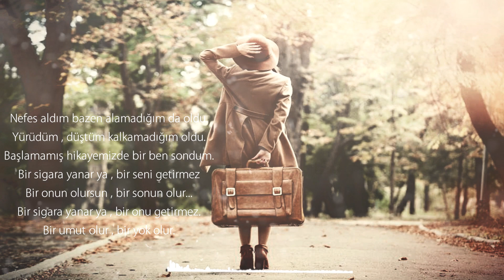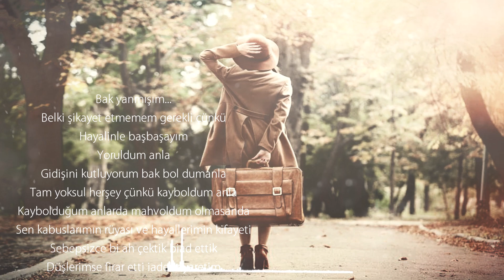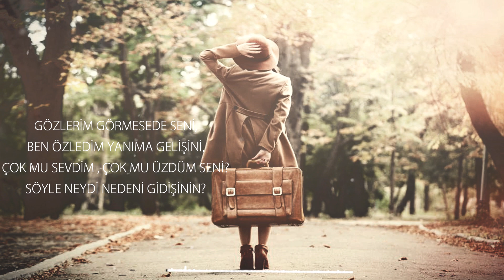REFAH UBA&MOVİRA - Sonbahar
Gizza Network tarafından korunan yasal haklara sahiptir. Kopyalanması durumunda yasal işlem başlatılacaktır.

Söz: Refah Uba,Movira
Altyapı: Diract
Mix-Mastering: Refah Uba,Movira
Video Montaj: MJ Müzik